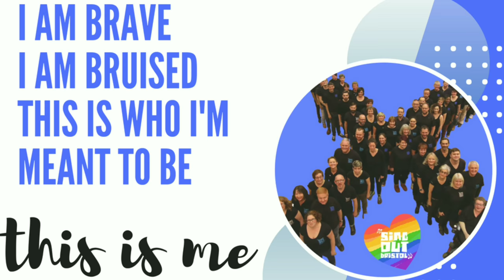Bristol Pride Preview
Come and see us and Bristol Pride tomorrow.